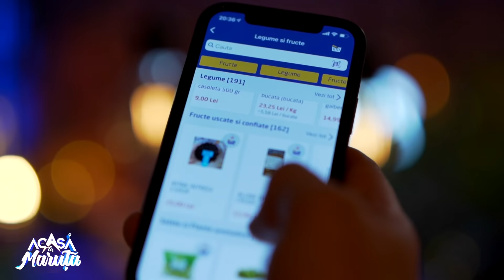REGHE, NICIUN SECRET, NICIUN REGRET | ACASĂ LA MĂRUȚĂ | PODCAST #38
Laurențiu Reghecampf este un antrenor de fotbal de care a auzit toată lumea. Nu doar sportul l-a făcut celebru, ci și viața de familie, mereu in lumina reflectoarelor. Vestea despre divorțul lui a fost complet neașteptată, dar felul în care vorbește despre prezent arată că noile începuturi nu îl sperie deloc și că mereu e cu gândul la victorii pe termen lung. Fiecare meci contează, dar mai important este campionatul!

0:00 ~ Laurențiu Aurelian Reghecampf, „Acasă La Măruță”
4:45 ~ Anamaria Prodan și Laurențiu Reghecampf, de 15 ani împreună. De ce s-au despărțit?
7:19 ~ Copiii lui Reghecampf, prin lume campioni, cu și despre familie
11:24 ~ Ultima dată când Laurențiu l-a văzut pe fiul său, Bebeto
13:11 ~ Reghecampf, despre cum a cunoscut-o pe Corina Caciuc
16:11 ~ Anamaria Prodan l-a înșelat pe Laurențiu Reghecampf?
22:23 ~ Anamaria Prodan: „Reghe mi-a furat tot!”. Despre banii Ionelei Prodan
25:24 ~ Cum a cunoscut-o Reghe pe Anamaria? Cu Mariana Pfeiffer încă a păstrat legătura
30:15 ~ Reghe, ca un tată biologic pentru Sarah și Rebecca, fiicele Anamariei Prodan
33:54 ~ Anamaria Prodan l-a ridicat pe Laurențiu Reghecampf în cariera de sportiv?
41:42 ~ Reghecampf vorbește despre relația dintre el și mama Anamariei, Ionela Prodan
42:38 ~ Laurențiu, despre e-mail-urile virale din presă cu Corina Caciuc. Prodanca i-a spart conturile personale și cele de la bancă
49:17 ~ Viața de antrenor în Emiratele Arabe...
52:36 ~ Relaxat, asumat și... fericit. Corina Caciuc, jumătatea lui mai bună
53:51 ~ Reghe: „Eu îl cunosc mai bine pe Bebe decât Anamaria”
1:02:43 ~ Anamaria Prodan, mesaj pentru Laurențiu Reghecampf de Valentine’s Day
1:04:36 ~ Mama lui Laurențiu, Marga Reghecampf, bolnavă de cancer. Starea de sănătate s-a îmbunătățit, însă
1:09:41 ~ Ana Lisa Cristina, prima fetiță a lui Reghecampf cu Mariana, care a decedat la doar un an
1:11:10 ~ Despre copilărie...
1:15:02 ~ Reghe, despre ședința foto alături de Corina Caciuc de Crăciun
1:18:57 ~ O vede Laurențiu pe Anamaria Prodan într-o relație cu altcineva?
1:19:11 ~ La mulți ani, Corina! 🎂
1:22:54 ~ Reghecampf nu își dorește ca Anamaria Prodan să-i mai poarte numele
1:27:58 ~ Laurențiu Reghecampf: „Anamaria are talentul de a manipula”
1:28:38 ~ Ai suferit din dragoste? Momentul viral cu Alexa și Anamaria, un motiv
1:38:58 ~ Laurențiu Reghecampf la Q&A-ul lui Măruță! 🕒
1:54:18 ~ Reghecampf își dorește să câștige campionatul cu Universitatea Craiova
2:02:49 ~ Mulțumim, Laurențiu Reghecampf!